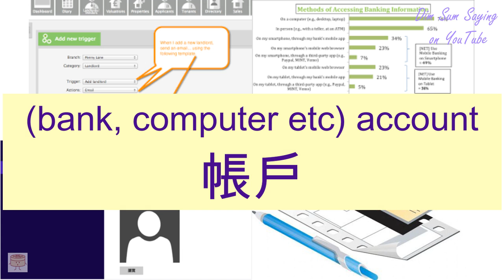"(BANK, COMPUTER ETC) ACCOUNT" in Cantonese (帳戶) - Flashcard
[jeung3 wu6] "(BANK, COMPUTER ETC) ACCOUNT" in Cantonese (帳戶) - Flashcard. Additional information about the word: (bank, computer etc) account.